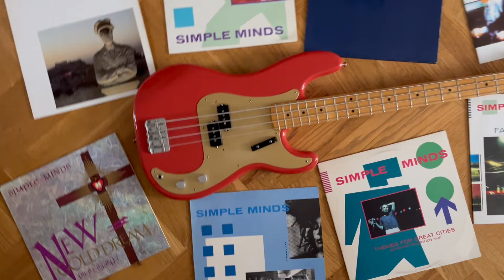Top 20 Simple Minds Bass Lines: Nos. 20 - 11 / Tribute to Derek Forbes (bass & backing track covers)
This is a follow up to my 'Top 20 Simple Minds Bass Lines: Nos. 10 - 1' video (link at the end of this video).
Ten more great Derek Forbes bass lines. In all honesty: ranking them is arbitrary. But hey, it's a fun format.

00:00 Hunter and the Hunted
00:56 Love Song
01:19 Twist / Run / Repulsion
01:45 League of Nations
02:29 Changeling
03:03 The American
03:38 Sweat in Bullet
04:01 Big Sleep
04:45 20th Century Promised Land
05:24 Someone Somewhere in Summertime

I started playing bass guitar in 1984 at 15 years old and my Simple Minds records were among the first to play along to. Derek Forbes wrote some great repetitive bass lines that seemed doable. You need to have stamina though. Playing 20th Century Promised Land in particular can feel like an endurance test. The brilliance of Forbes’ bass lines is not complexity but propulsiveness. It’s motorik.
Repetitious grooves are tribal, trancey. That’s what I like in techno music, Fela Kuti or a band like LCD Soundsystem for example. Simple Minds was the first band that got me hooked on, well, repetitive hooks.

When recording the bass lines for these tracks I realised that they needed the context of the songs and arrangements to really show their brilliance. So I recorded backing tracks also. I made some use of free midi downloads of the New Gold Dream tracks but had to adjust quite a lot. The earlier songs I had to recreate myself with software instruments and electric guitar.
In post production I adjusted the sound of my bass parts to fit the tracks. Forbes not only just played some bass notes but also helped sculpting Simple Minds’ sound.

Do I have a personal favourite on this list? Someone Somewhere tops it because of sentimental bonus points: I have fond memories of playing it in a band with friends from secondary school. I asked my then bandmate Ralph to contribute guitar parts to this Top 20 recording of Someone.
But I like the propulsiveness of 20th Century’s bass line most. Maybe because it’s my fretting hand’s nemesis too.

Bass: Fender Classic 50s Precision
Strings: at least 5 year old Fender roundwounds
Interface: iRig Pro Duo
DAW: GarageBand
GB bass amp simulator: Big Stack (aka Ampeg SVT)
Effects: GB/LogicPro internal pedal board compressor and flanger (on most of the tracks). Subtle saturation and overdrive to taste with GB overdrive plug-in.